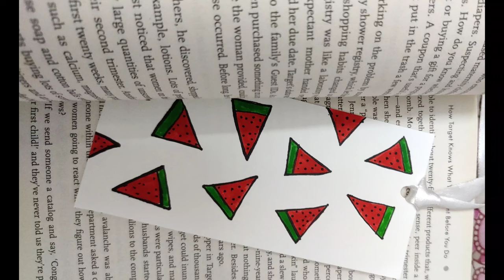bookmark/bookmark ideas/bookmark making/bookmark craft/bookmark diy bookmark design/paper bookmark